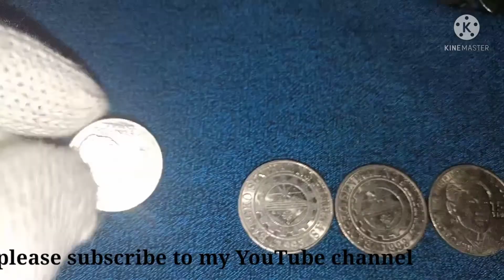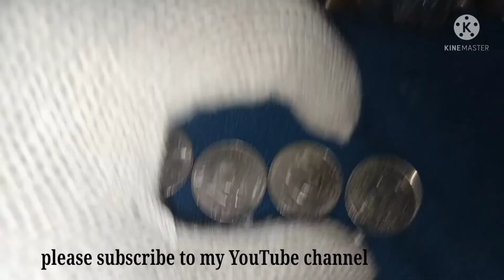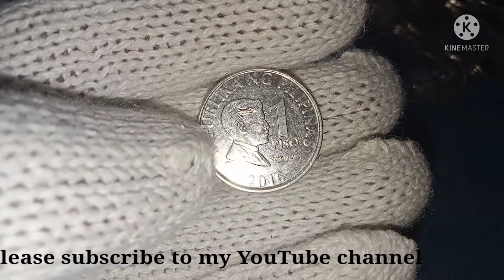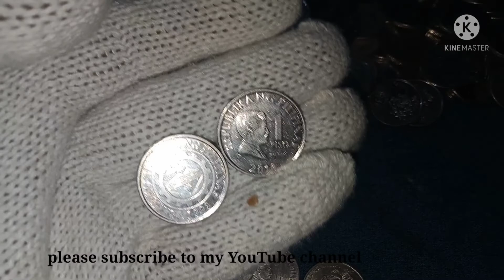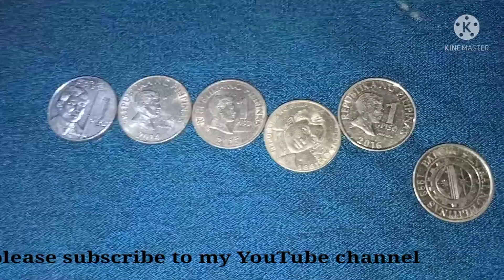2016 1 PISO Collectors value Price Update..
MGA binibile ko na Barya

1 PISO 2005

5 PISO 2006

10 PISO 2007-09

25 SENTIMOS 2006

BSP COINS